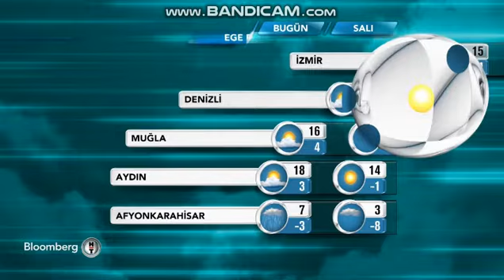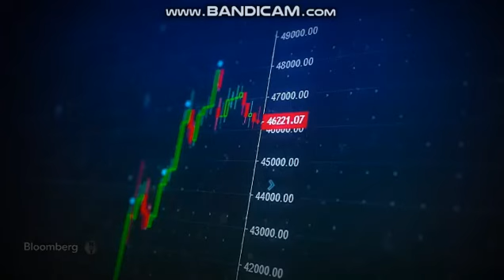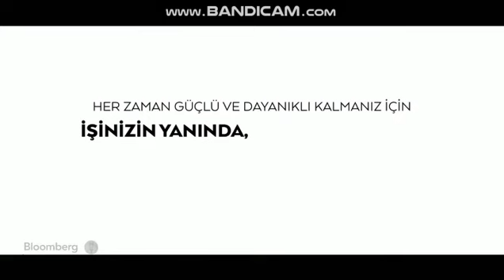Bloomberg ht Reklam Kuşağı 19 Aralık 2022